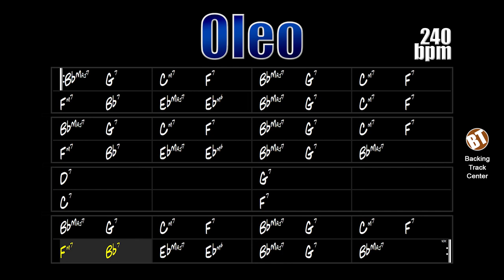Oleo Backing Track Bebop Jazz - 240bpm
Oleo Backing Track Bebop Jazz - Here the musician can improvise on this Rhythm changes up-tempo by the great saxophonist Sonny Rollins.

backing tracks.

"Oleo" is a 1954 composition by saxophonist Sonny Rollins. It is based on the same chord progression employed by George Gershwin's "I Got Rhythm", as well as several other jazz standards. This theme has a 32-bar AABA form. The melody is played only in part A, the 8-bar of part B is reserved for the creativity of the performer.

Several artists have made successful recordings or performances of this piece, including Miles Davis, John Coltrane, Bill Evans, Herbie Hancock, Michael Brecker, Eric Dolphy, Lee Konitz, Joe Pass, Pat Martino, Larry Coryell, George Benson, Grant Green, Keith Jarrett, Gary Peacock, Joshua Redman, Brad Mehldau and others.

Oleo Backing Track Bebop Jazz - Aqui o músico poderá improvisar sobre esse Rhythm changes up-tempo do grande saxofonista Sonny Rollins.

"Oleo" é uma composição de 1954 do saxofonista Sonny Rollins. Baseia na mesma progressão de acordes empregada por " I Got Rhythm " de George Gershwin, assim como vários outros standards de jazz. Este tema possui forma AABA de 32 compassos. A melodia é tocada apenas na parte A, os 8 compassos da parte B é reservado para a criatividade do intérprete.

Diversos artistas fizeram gravações ou apresentações bem sucedidas dessa peça, entre eles Miles Davis, John Coltrane, Bill Evans, Herbie Hancock, Michael Brecker, Eric Dolphy, Lee Konitz, Joe Pass, Pat Martino, Larry Coryell, George Benson, Grant Green, Keith Jarrett, Gary Peacock, Joshua Redman, Brad Mehldau e outros.